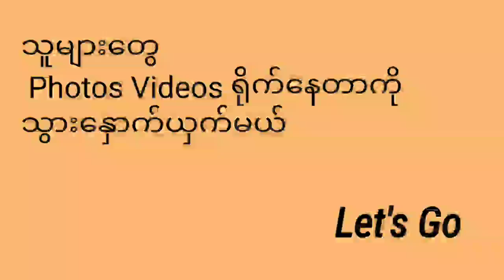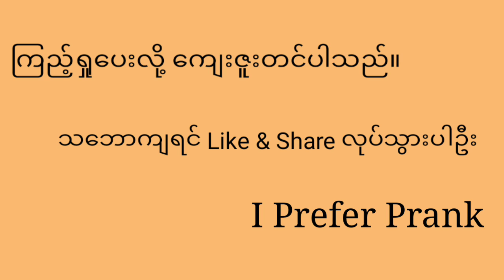ဓာတ်ပုံရိုက်နေတဲ့လူစိမ်းတွေနဲ့ အတူဝင်ရိုက်///Taking photos with Strangers Prank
ဓာတ်ပုံရိုက်နေတဲ့လူတွေနဲ့ အတူဝင်ရိုက်သောအခါ...
Taking photos with Strangers Prank

All Permissions are allowed.